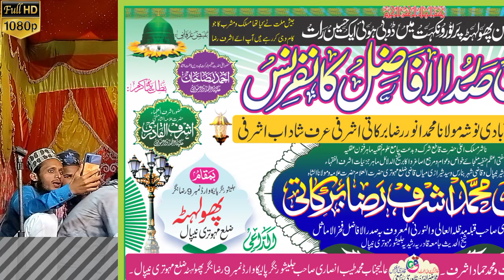हंगामा ही हंगामा हुवा Maulana Anwar Raza Ashrafi Ki Shadi Me || Faizane Sadrul Afazil Confarence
हंगामा ही हंगामा हुआ Maulana Anwar Raza Ashrafi Ki Shadi Me || Faizane Sadrul Afazil Confarence

📷camera men 📽⚘Md Khurshid Aalam Barkati💖

🎬 Videos uploader🎞️Nazmi Channel🎥

🌹New Naat Sharif 2022 🌹 Kalame Aala Hajrat   🌹

❤شاعر اسلام شاداب و عنبر صاحبان❤